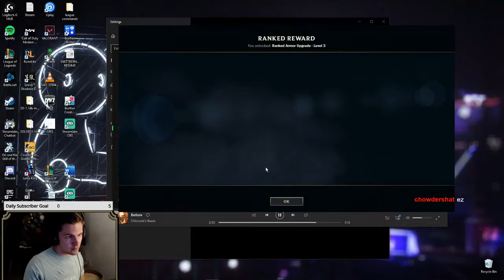[FULL GAMEPLAY] Tryndamere Vs Shen Gold-Elo Matchup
New video out once again! This is another full gameplay video taken directly from the stream.

► Follow Circas!